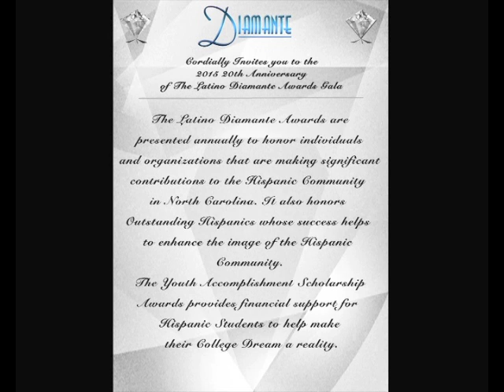Diamante Inc. 20th Anniversary Latino Diamante Awards 2015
Diamante Inc. 20th Latino Diamante Awards 2015.
Have a great time and Help a Worthy Cause – A Winning Combination!!!
Without a doubt the Latino Diamante Awards are recognized as “The Most Prestigious Latino Event of The Year in North Carolina”.
The Latino Diamante Awards are presented each year, to honor individuals or organizations that are making significant contributions to the Latino/Hispanic community of North Carolina. It also honors outstanding Latinos/Hispanics whose success helps to enhance the image of the Latino/Hispanic community.
The Youth Accomplishment Scholarship Award recognizes individual contributions and achievements of Latino/Hispanic youth in North Carolina. The nominee must be a High School graduating senior/incoming freshman or sophomore student in College/University attending a North Carolina institution of higher learning.